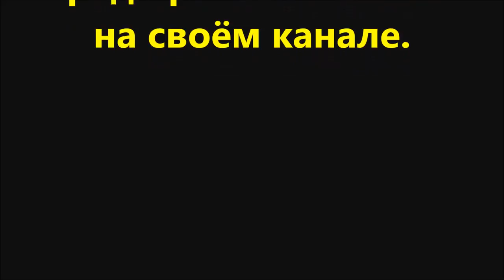То животные звонят, то шизоиды полные. Контингент у них гербарий для психиатров.